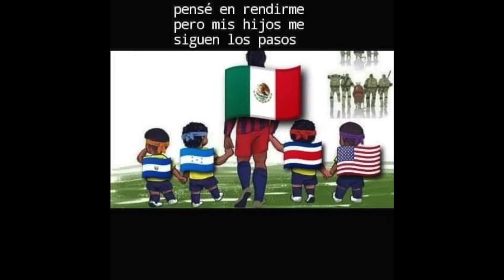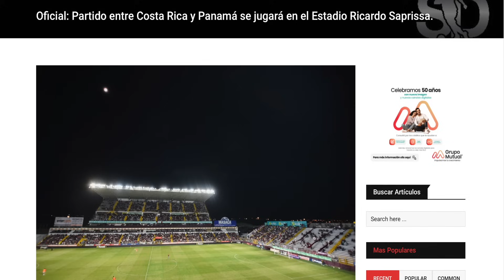PRENSA TICA MI3D0SA! Le tenemos más miedo a PANAMÁ que al propio MÉXICO😥🇲🇽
Los panelistas del programa tico "La platea" discuten la decisión de llevar su partido contra Panamá al estadio Ricardo Saprissa en lugar de jugarlo como habitualmente lo hacen en el estadio Nacional.